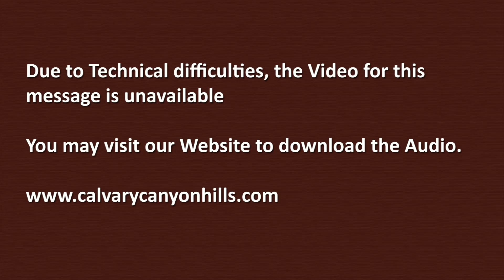Entering Into God's Rest - Hebrews 4:1-13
Message given Sunday, September 6, 2015 at Calvary Chapel Canyon Hills in Lake Elsinore, CA. You can learn more about Calvary Chapel Canyon Hills